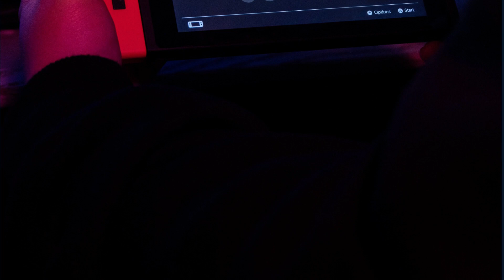Top 5 Best Handheld Gaming Devices!! / Links Below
Steam Deck
Nintendo Switch
Ayeneo air
Rog ally